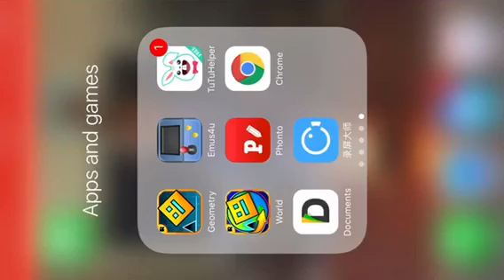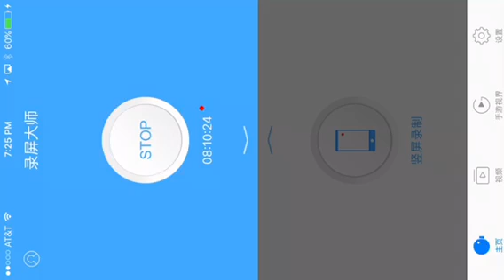Assassins creed identity